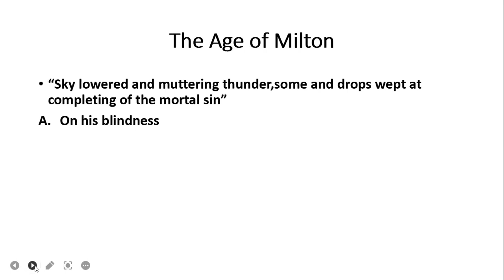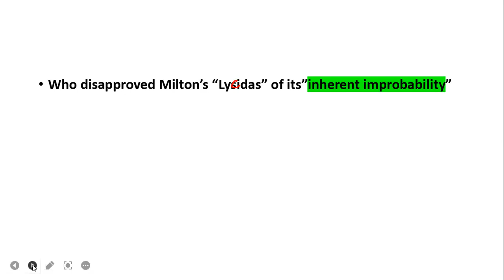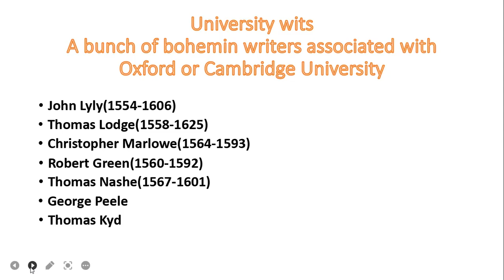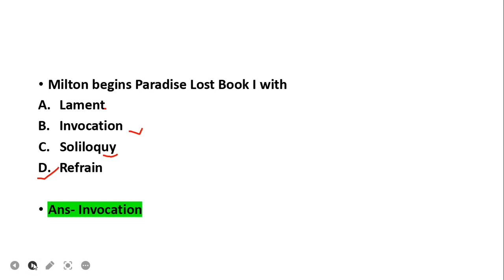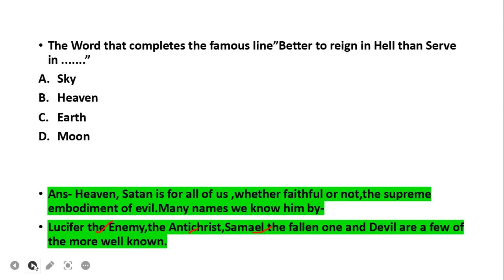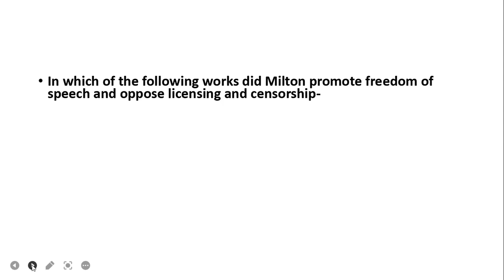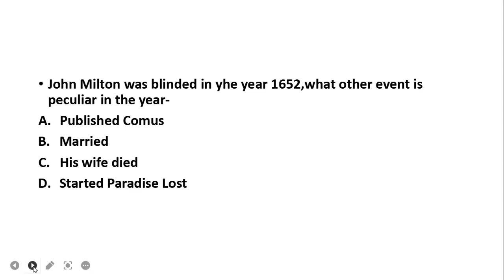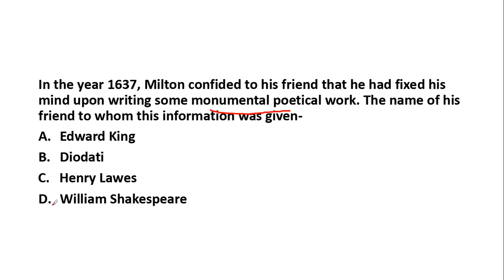John Milton//PYQ John Milton//Important Q.//Exam Oriented Q.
John Milton Practice Questions/Important John Milton